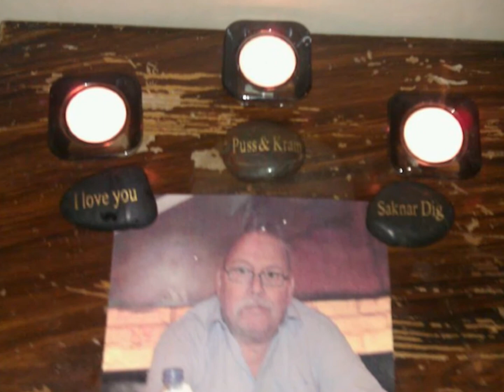en hyllning till pappa Lars Ström